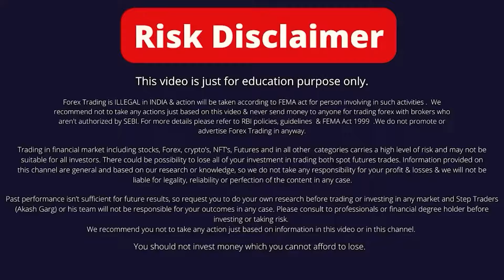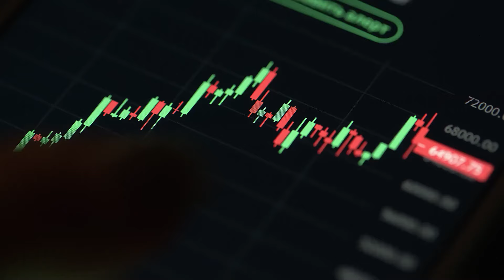Top Coins to Buy Now for 10x-100x Returns | Step Traders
Forex Best Prop Firm
15% discount code- Steptraders
Best Forex Broker in India-